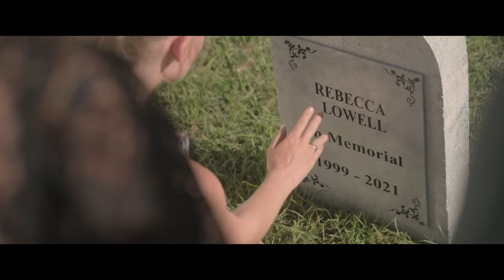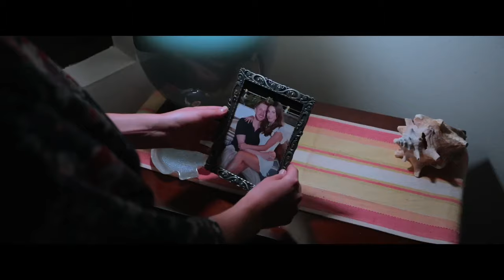STRICTLY CONFIDENTIAL - Trailer (2024) | Lauren McQueen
STRICTLY CONFIDENTIAL

A haunted young woman finds herself drawn into a world of sex, duplicity and betrayal as she desperately tries to uncover the mystery surrounding her best friend's suicide. She is relentless, determined to uncover the truth... but at what cost? Are some secrets meant to stay buried?